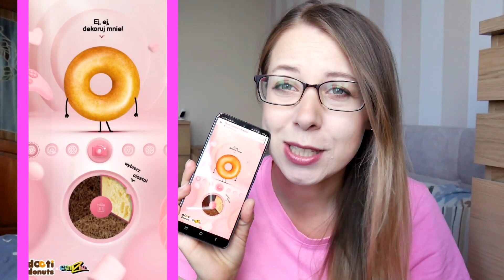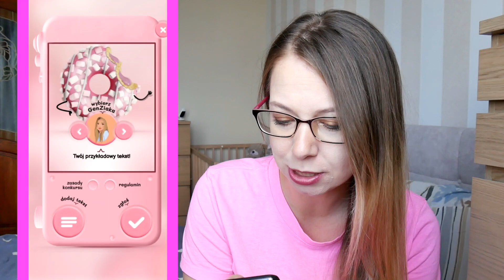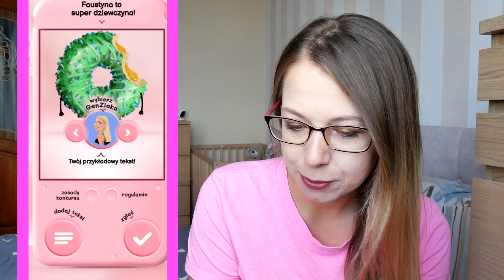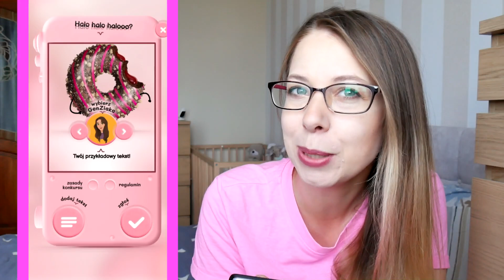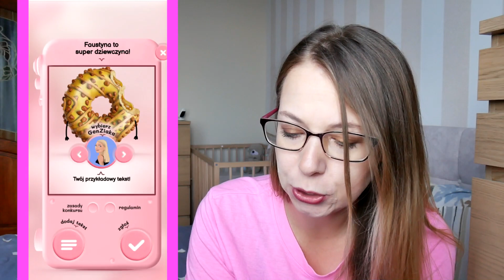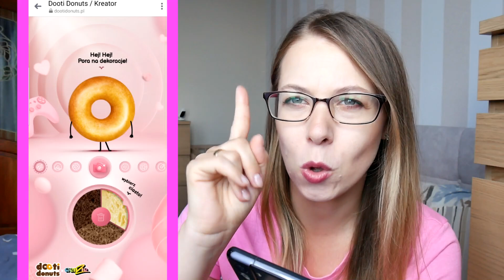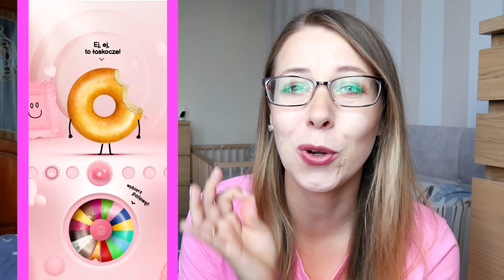APLIKACJA DOOTI DONUTS GENZIE